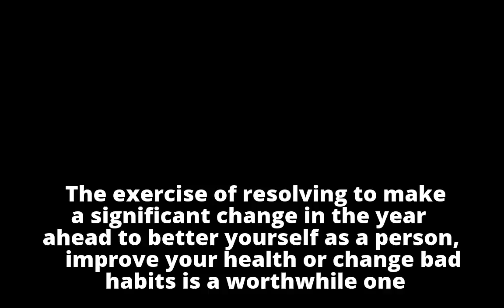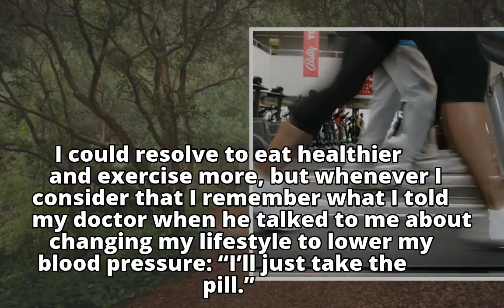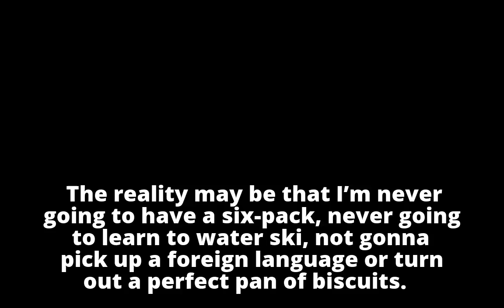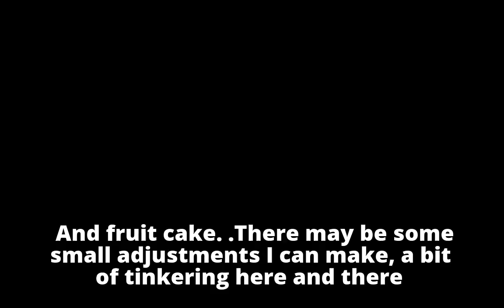Finley: A resolution to not improve